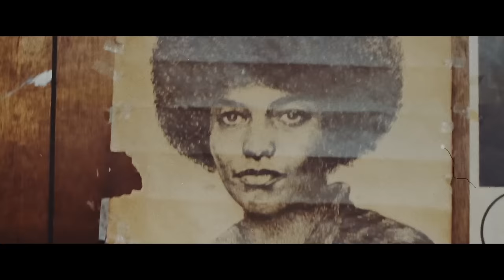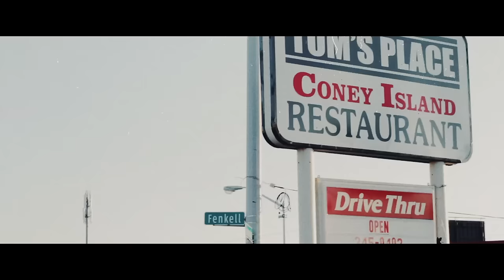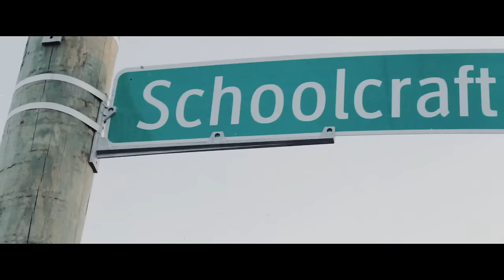Earlly Mac - Do It Again ft. Big Sean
Get the single, "Do It Again". Out Now!

Directed by Andy Miller & Ryan Lightbourn

Official music video by Earlly Mac performing Do It Again. 2016 Foolay Ent., LLC